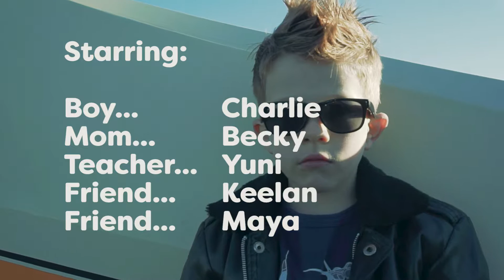SRJC Digital Short Film, "Lift"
Media 20's Introduction to Digital Filmmaking class, Spring 2017.